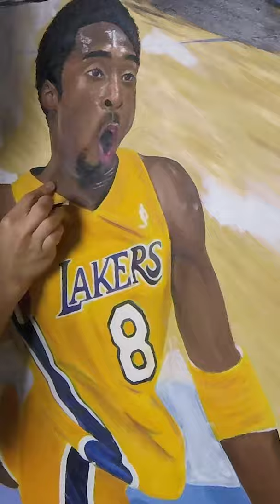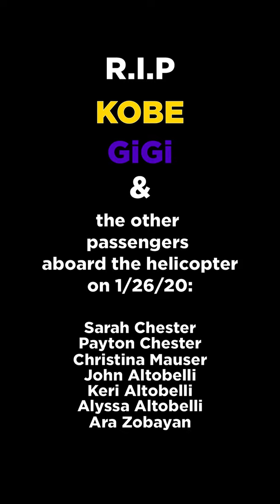HUGE Kobe Bryant Painting Time Lapse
HUGE 4ft x 5ft Kobe Bryant painting. Rest in Peace one of the greatest basketball player of all time. Legends Never Die

My art can be purchase on my website @ J-mcmahon.com